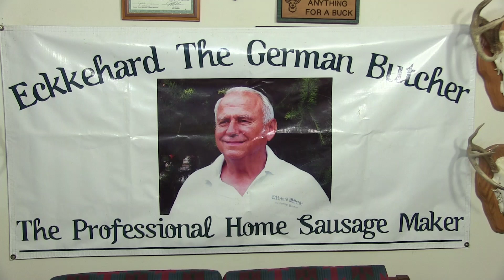#141. Fruestuek. Backend sehr sehr gut